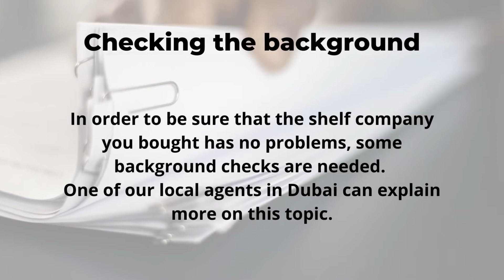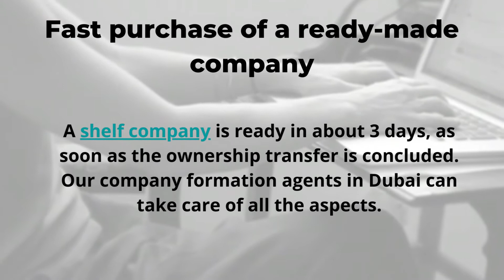How to buy a shelf company in Dubai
Foreign entrepreneurs interested in buying a shelf company can get in touch with our local agents and find out all the details.

1. How to buy a shelf company in Dubai - A presentation brought to you
2. Best use for shelf company in Dubai - Instead of waiting for company incorporation, you can buy a shelf company in Dubai. The activities can be easily implemented in the free trade zones of Dubai.
3. Types of shelf companies in Dubai - Aged and recently-registered shelf companies are the types of structures from which you can choose before starting a business in Dubai. Some verifications are required.
4. Checking the background - In order to be sure that the shelf company you bought has no problems, some background checks are needed. One of our local agents in Dubai can explain more on this topic.
5. You can offer us the required documents - Once we receive your identification documents we can start the formalities for purchasing a shelf company in Dubai. We can handle all the aspects in a fast manner.
6. Creating the documents - The Articles of Association represent the main documents of your shelf company. These must comprise details about the new owners and administrators.
7. Apply for licenses and permits - Depending on the activities carried out, some business owners might need special licenses and permits for a shelf company in Dubai. This is also a topic we can properly offer advice and support.
8. Fast purchase of a ready-made company - A shelf company is ready in about 3 days, as soon as the ownership transfer is concluded. Our company formation agents in Dubai can take care of all the aspects.
9. Register for taxation and start the activities - Once the shelf company is purchased, you can start the activities in Dubai. First, you need to register for taxation in Dubai.